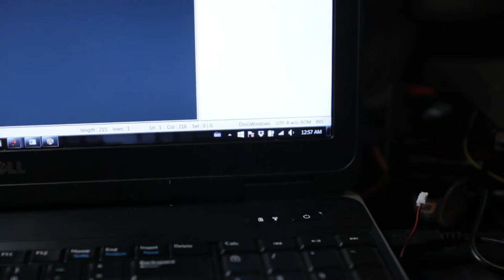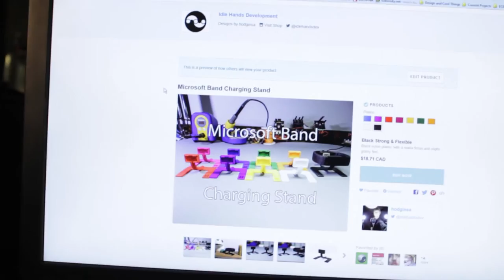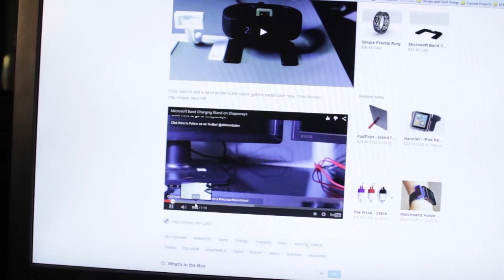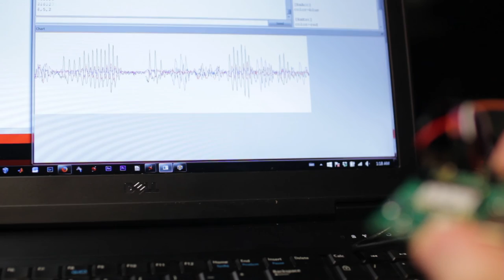Circuit Boards, Robots, and 3D Printing - Getting Caught Up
I will make custom designs for anything you can dream of. Electronics, Circuits, Objects.